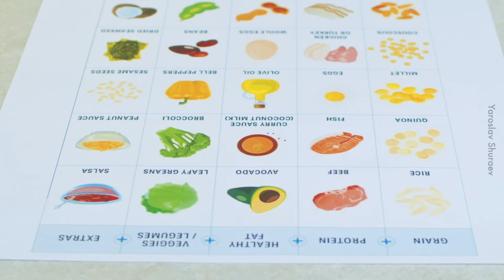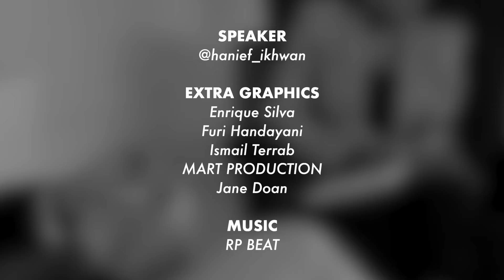Pelajar Dietitian Nak Kerja Apa Lepas Grad?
Ingatkan ajar orang diet je.